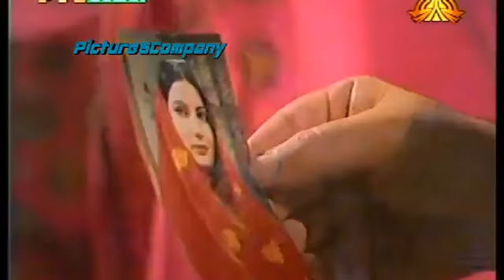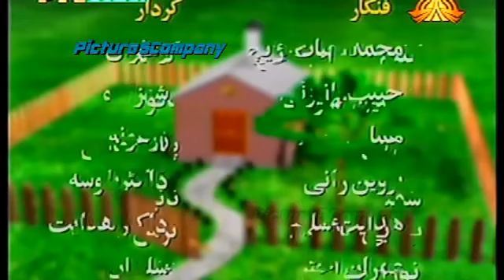HABIB PANIZAI | PASHTO FUNNY DRAMA | KALEEMULLAH | PART 2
FUNNY DRAMA OF HABIB PANIZAI AND KALEEMULLAH .

Written by:- habib panizai
Directed by:- habib panizai

Kor mi tarta jar:-